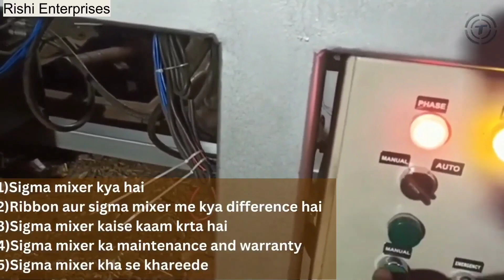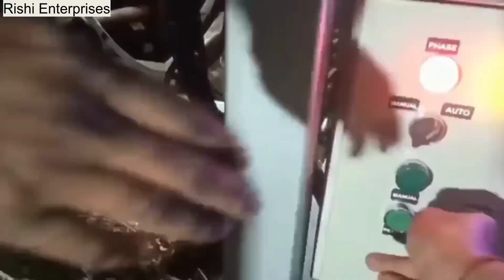Sigma Mixer Machine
** Applications of Sigma Blade Mixer

Sigma mixers are best suited for mixing and kneading highly viscous mass, sticky, and dough-like products.

Mixing of pastes, rubber, and heavy plastic masses.

Applications in Food, Rubber, Pharmaceutical, and Chemical industries.

Dry powder to wet phase mixing.

View the following video to get more information about

Sigma Mixer -